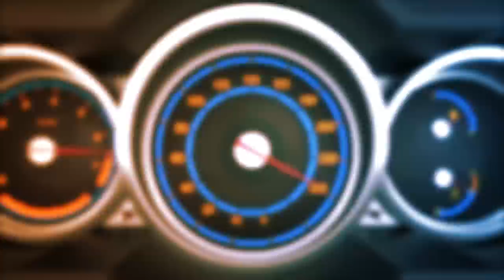카푸어 시청 금지! 맥라렌 GT 유지비만 한달에 460만원?! 연봉 얼마여야 탈수 있을까요?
35살에 자수성가해서 슈퍼카 맥라렌 GT를 샀다고 합니다
월 유지비만 460만원...
한달에 얼마 벌어야 이차 유지 가능할까요?

신차견적, 장기렌트, 리스, 자동차할부 모~두